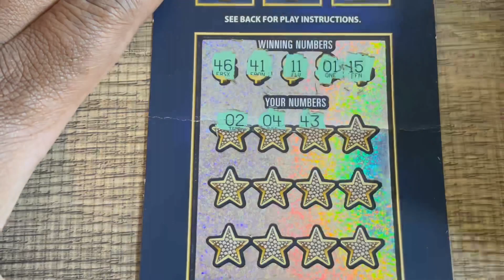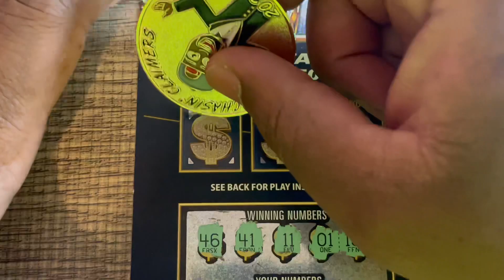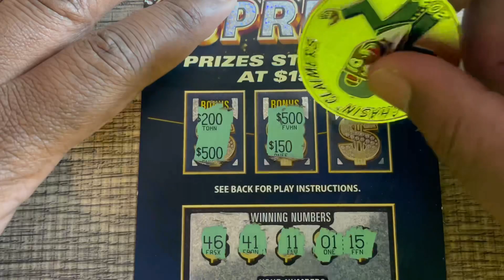$100 Ticket! 😳 $20 Million Supreme - Texas Lottery